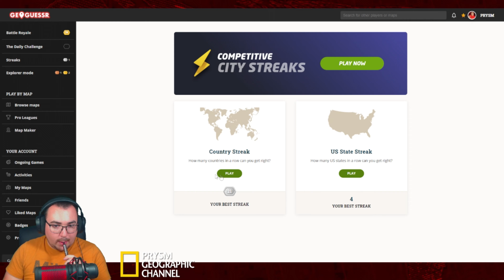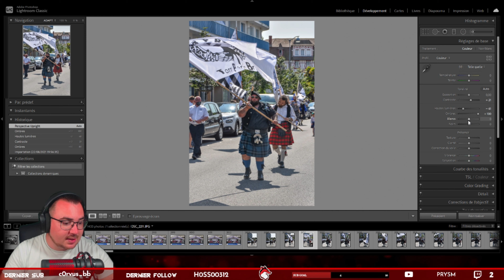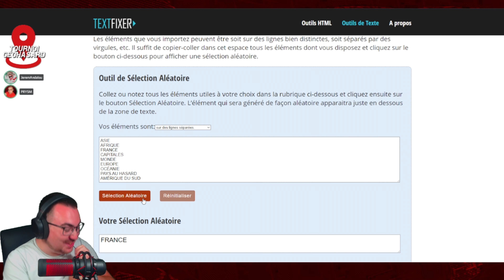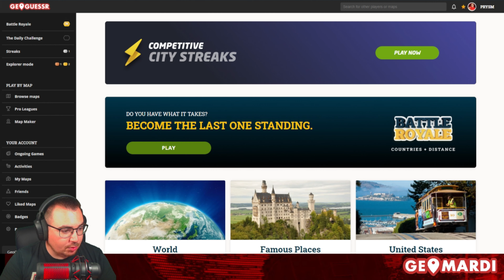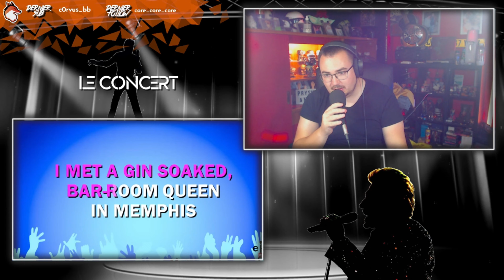JE TRANSFORMES UN CHEVAL EN LASAGNES (Best Of Live #27)